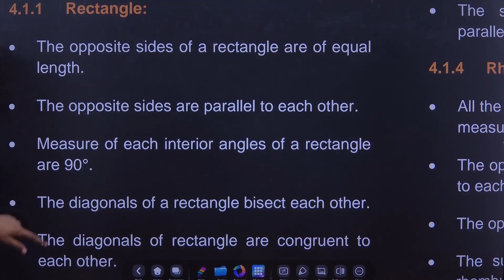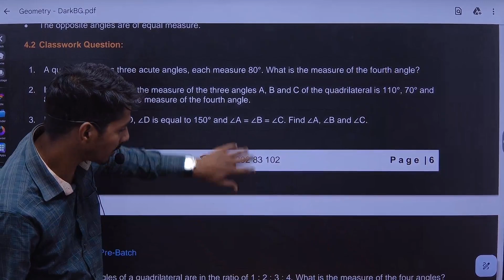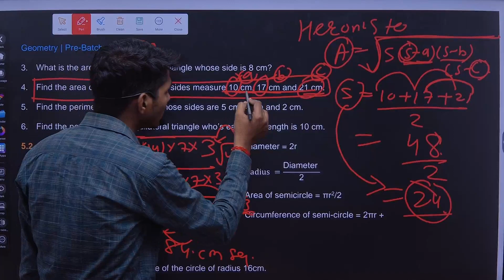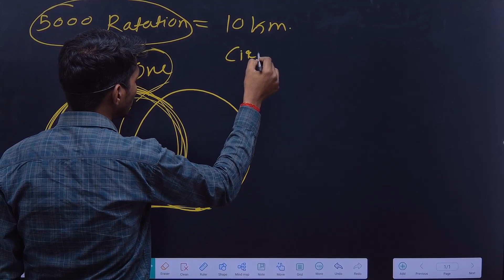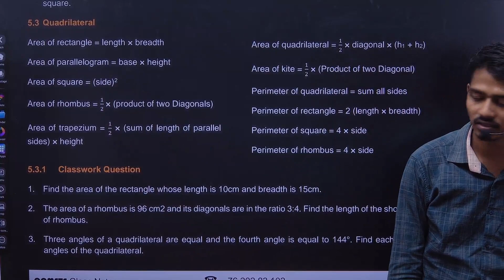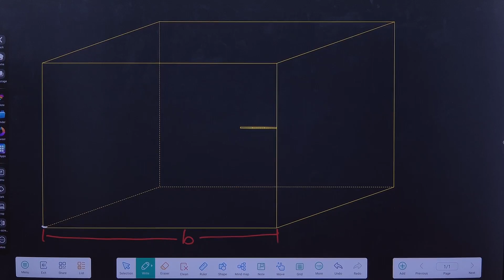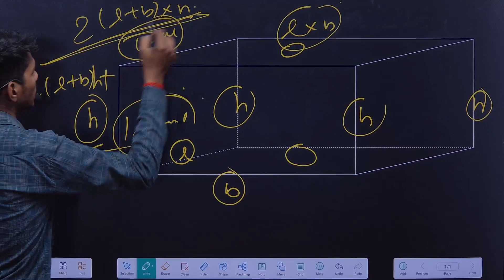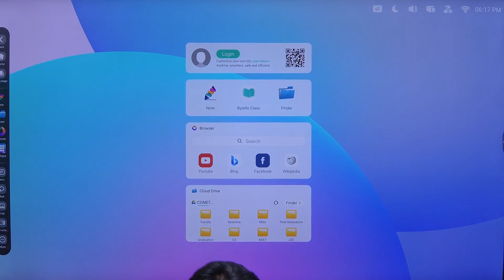L3-GEOMETRY-BASICS-PREBATCH-BY SURAJ SAH-COMETE LEARNING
Lectures by Suraj Sah & Team COMETE
Course: Grade 10th Level - Pre-Batch Basics
Subject: Mathematics (Geometry)
Chapter: Geometry Basics
Topic: Lecture-3